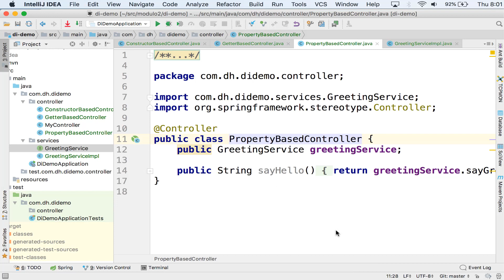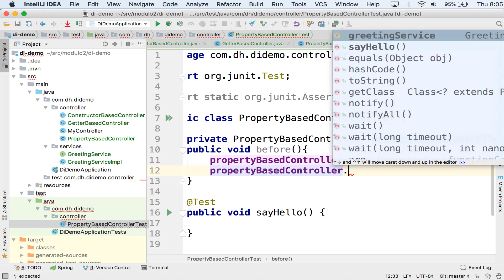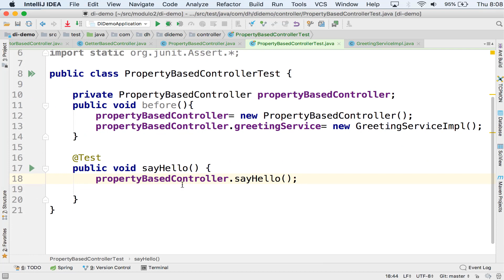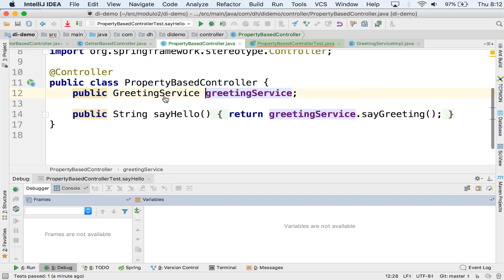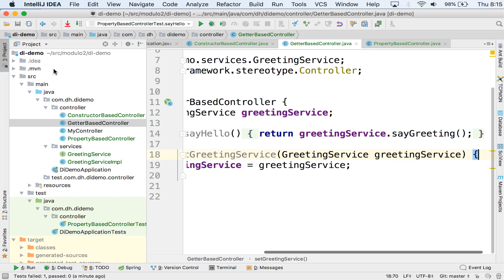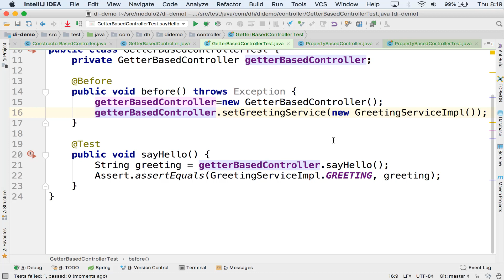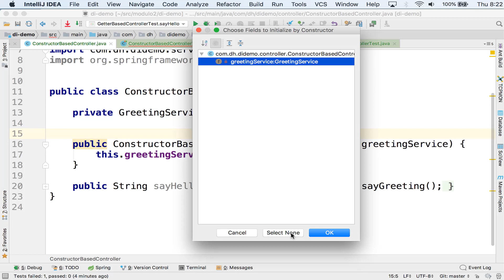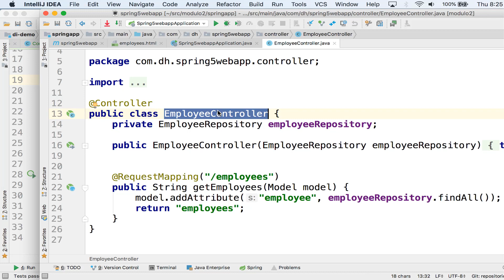Inyección de Dependencia - PARTE II